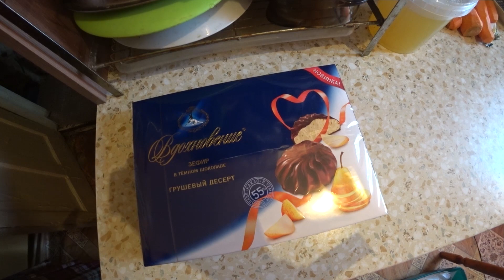обжор коробка зефира, в тёмном шоколаде ,грушевый десерт не запивая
обжор коробка зефира, в тёмном шоколаде ,грушевый десерт не запивая - вау я снова начел кушать много, и снимать на видео на этот раз вы увидите как я кушаю зефир в шоколаде с грушевой начинкой ,и посмотрите сколько мне  удолось  скушать, в коробке 8 штук а сколько я осилил штук , приятного просмотра ,приятного аппетита, если ты в этот момент кушаеш  и не  забуть  про  комент  лайк  а если только пришол  подписатся :)